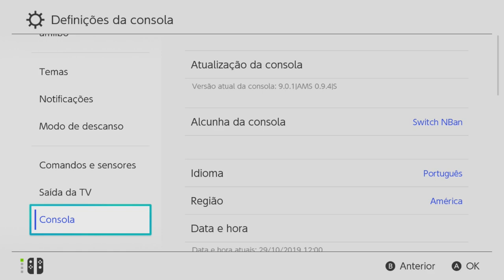Vazou Vampyr Residente Evil 5 e 6 Nintendo Switch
Consegui mais 2 consoles novos, nunca ligados, só abri o lacre pra conferir se estava tudo certo.
Serial: xaw1003 e xaw1002
2.300,00 a vista ou em uma vez no cartão de crédito ou em até 10 vezes com juros